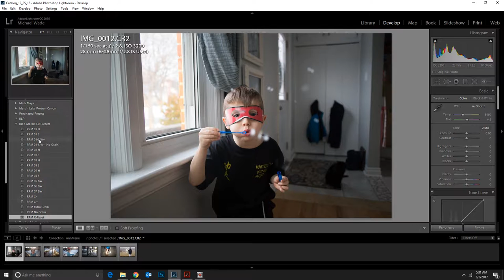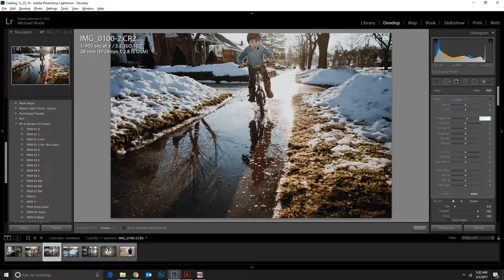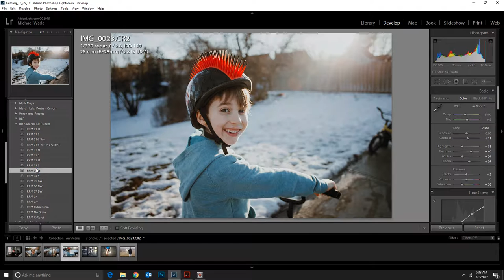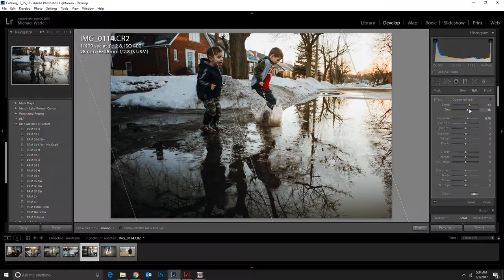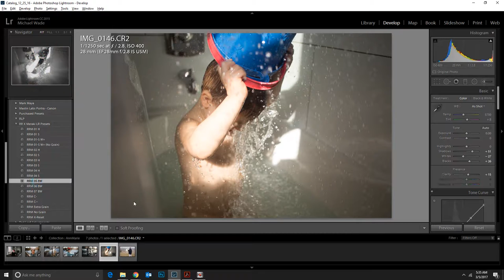AnnMarie - Silent Edit w/Rooke and Rover X Meraki